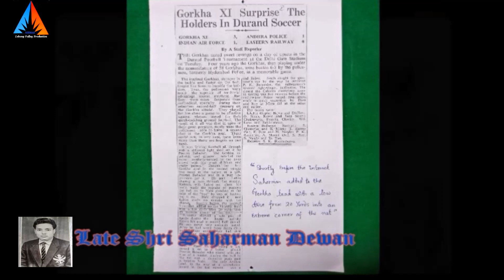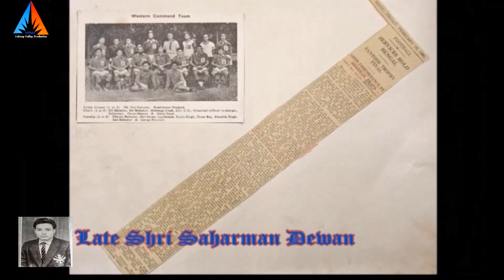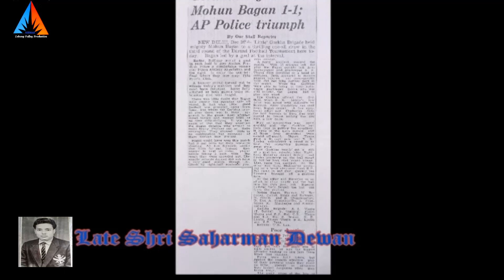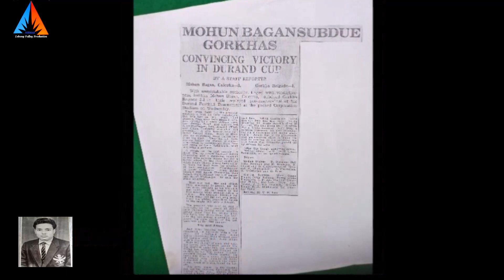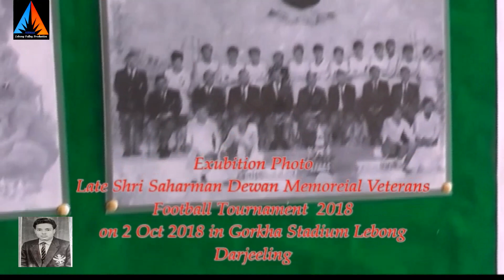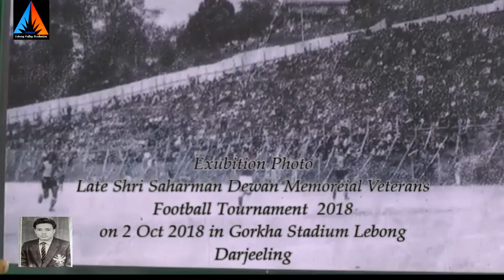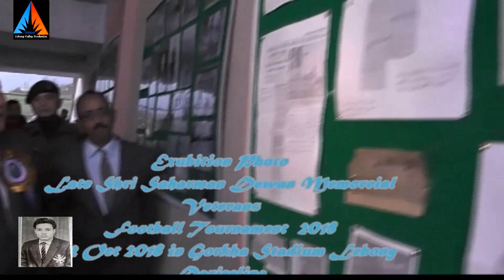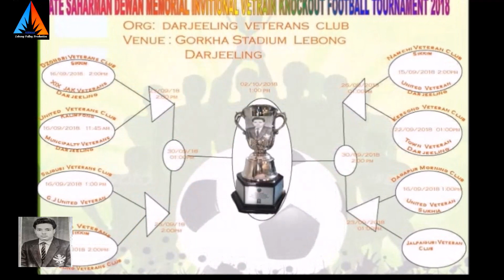Late Saharman Dewan Life History by Mahindra Rai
Life History Sri Lt. Saharman Dewan,
Internatinol Football Player 1960